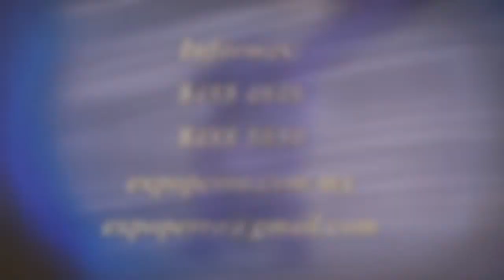Schnauzer Gigante. Hembra 2. $8,000.00.